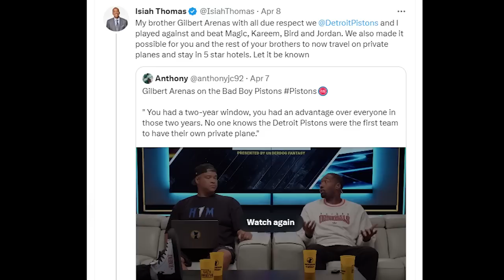Isiah Thomas HANGS UP On Keyshawn & Max Kellerman For PICTURE On ESPN, Claps Back at Gilbert Arenas!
Isiah Thomas didn't like how he was depicted on Keyshawn JWill and Max sports show on ESPN and he went in. He even went so far as to hang up on Keyshawn Johnson and Max Kellerman until they took the picture down. He also responded to gilbert Arenas saying he didn't compete with Michael Jordan, Magic Johnson, Kareem and Larry Bird.